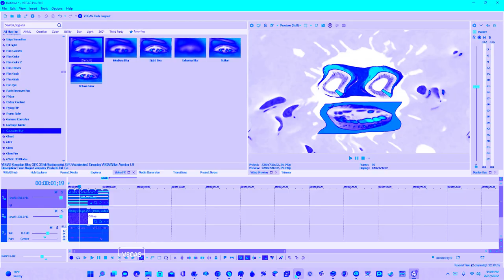How to make Not Scary on VEGAS Pro without NBFX Speedrun Be Like Chorded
I Solved The Vocodex Problem Without Audacity :D

Don't steal.